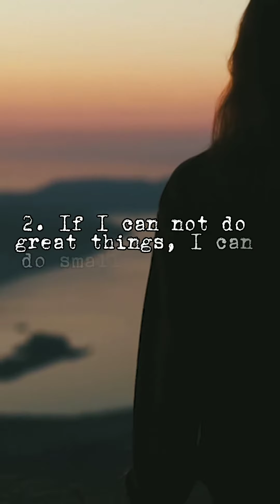10 Growth Affirmations